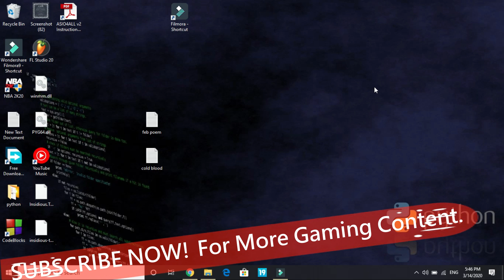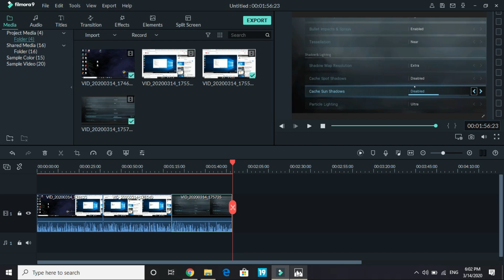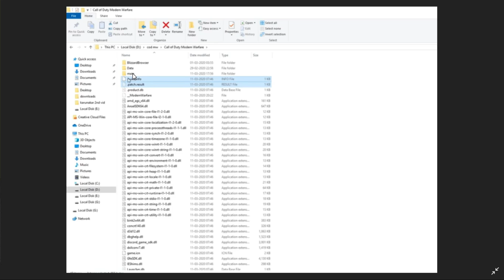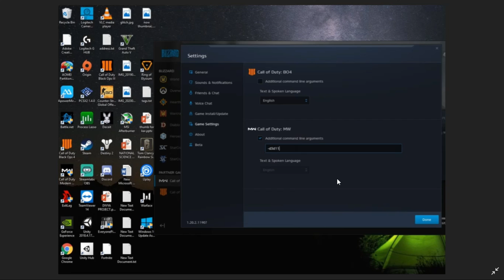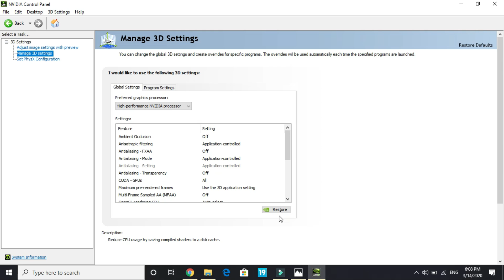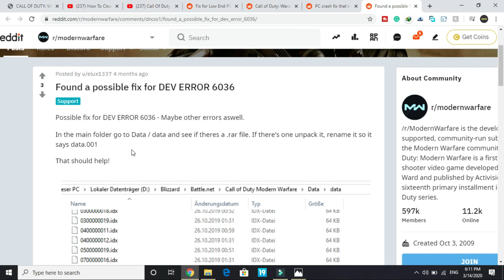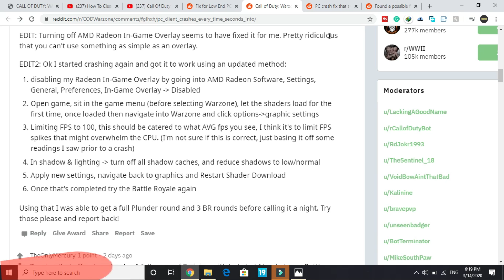Call Of Duty Warzone Dev Error 6036 FIXED| Dev 6071 , 6038, 6065, 5757| DirectX Error Fixed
COD Warzone Fix Dev Error 6036 , 6071 , 6038 And More for game Cod modern Warfare.

Other Ways:
1)disabling my Radeon In-Game Overlay by going into AMD Radeon Software, Settings, General, Preferences, In-Game Overlay - Disabled

2)Open game, sit in the game menu (before selecting Warzone), let the shaders load for the first time, once loaded then navigate into Warzone and click options-graphic settings

3)Limiting FPS to 100, this should be catered to what AVG fps you see, I think it's to limit FPS spikes that might overwhelm the CPU. (I'm not sure if this is correct, just basing it off some readings I saw prior to a crash)

4)In shadow & lighting turn off all shadow caches, and reduce shadows to low/normal

5)Apply new settings, navigate back to graphics and Restart Shader Download

6)Once that's completed try the Battle Royale again